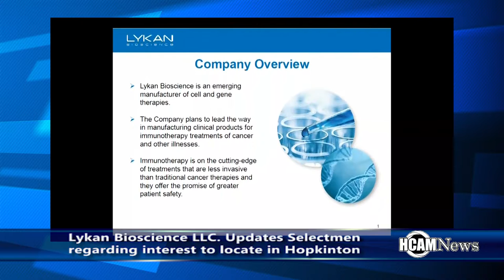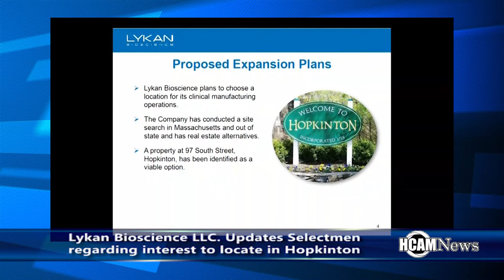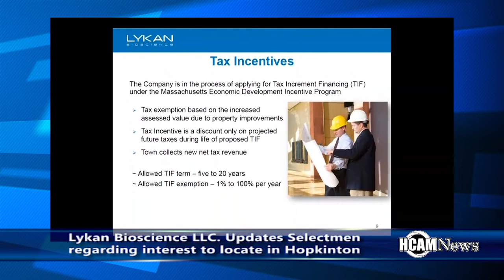Hopkinton Selectmen Discuss Bioscience Firm and Trail Committee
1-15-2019